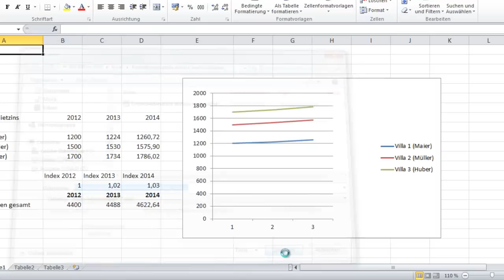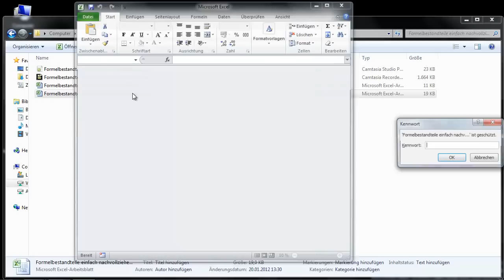Excel 2010 - Dokument mit Kennwort schützen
Wenn Sie vertrauliche Excel Dokumente vor fremden Blicken schützen möchten ist es sinnvoll, ein Kennwort für das Dokument festzulegen.